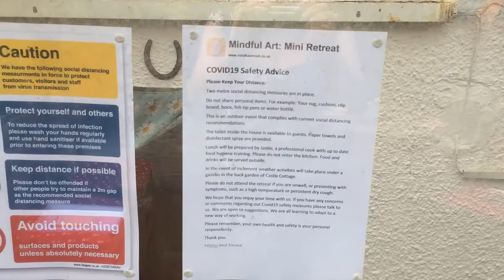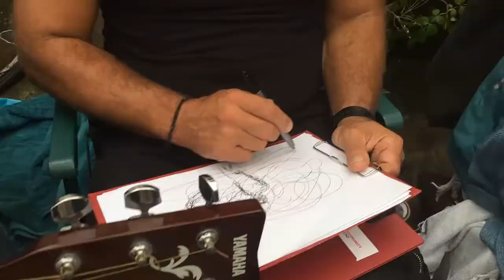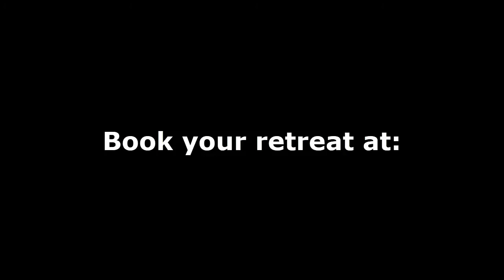One Day Mindful Art Retreat, Devon UK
Join two south Devon artists for a day of laughter, conversation, mindfulness and art, surrounded by the peacefulness of nature.